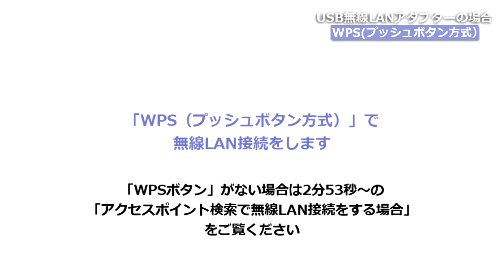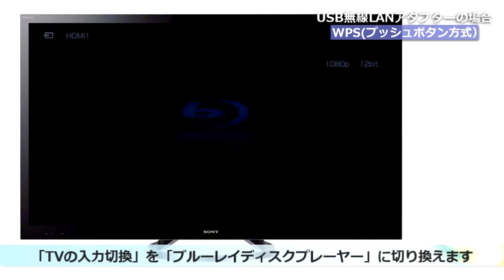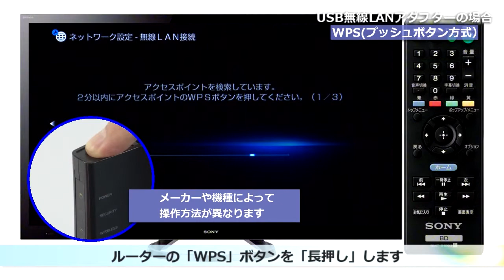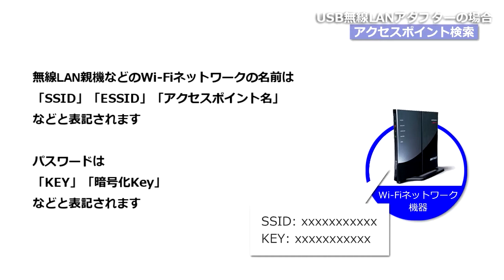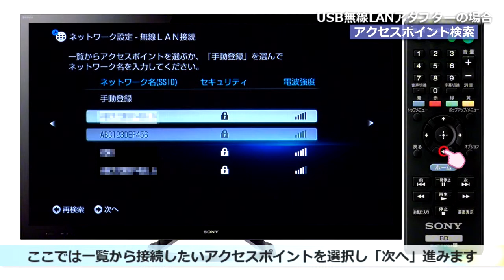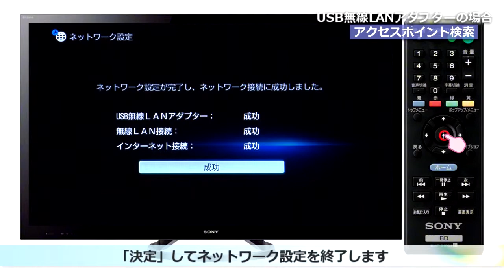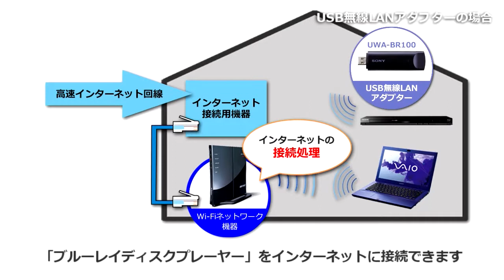ソニー ブルーレイディスクプレーヤー ネットへの接続方法 (USB無線LANアダプター)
ソニー ブルーレイディスクプレーヤー：USB無線LANアダプターを使ったインターネットへの接続方法を説明しています。